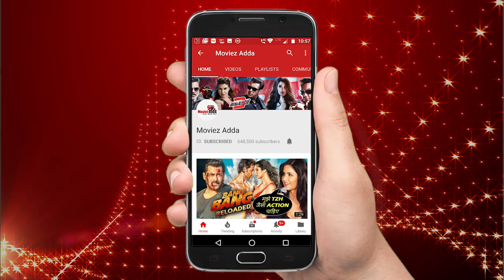Video - Salman Khan Enjoys A Game Of Chess With Father Salim Khan